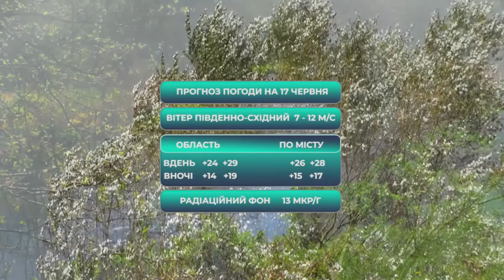Головні новини Кіровоградщини | 16 червня 2020 року | телеканал Вітер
У випуску:

* Жителі двох районів Кіровоградщини вимагають переглянути рішення уряду про об’єднання;
* У Кропивницькому пацюки вилазять просто із унітазів;
* Фермер з Кіровоградщини викрив земельну аферу;
* Через вириті траншеї на одній із вулиць Кропивницького, містяни вже більше місяця не можуть виїхати з двору;
* уродженця Кіровоградщини призначили надзвичайним і повноважним послом Афганістану;